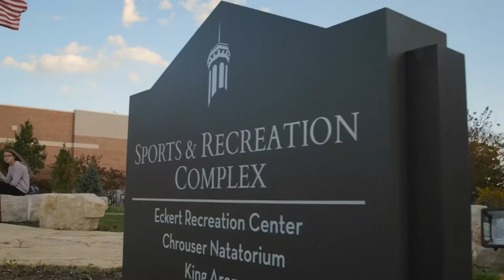Sports & Recreation Complex Tour | Wheaton College IL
Join us as we step inside the Wheaton College Student Recreation Complex (SRC)!

The SRC features an 8,000 square foot weight room, three student recreational gyms, an elevated jogging track, pool, dance studio, a climbing wall, a wrestling room, smart classrooms and conference rooms, and a physiology lab.